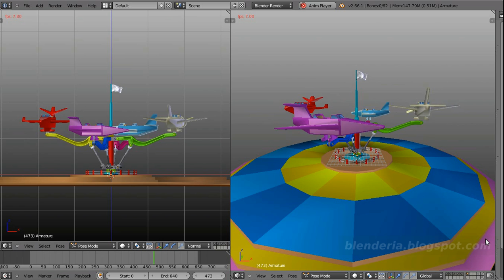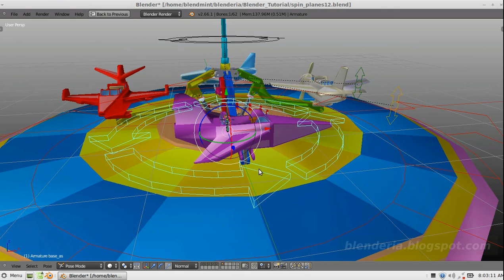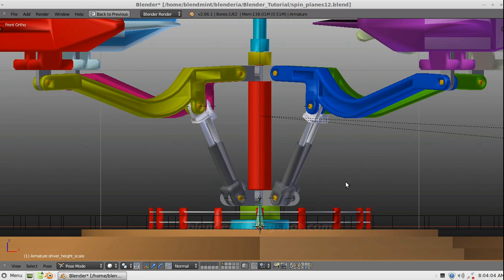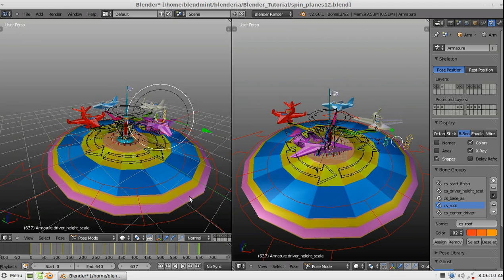spin_planes rigging mechanic tutorial series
Video ini menunjukan animasi non render dari hasil rigging Spin Planes mechanic.Untuk tutorialnya video dibuat seri, ada 6 video tutorial, dimulai dari meletakan bone pada titik-titik tempatnya pada armature mechanic, dilanjutkan dengan menghubungkan tiap-tiap bone pada hubungan 'parent' kemudian pengaturan hubungan add constraint, pemasangan bone pada tiap-tiap object. Setelah selesai pemasangan pada tiap-tiap object, langkah selanjutnya menganimasikan' pengaturannya dilakukan di bagian jendela animation pada Blender, dan yang terakhir adalah test animasi..Silakan simak dan pelajari tutorialnya, kamu juga bisa mempelajari langsung dari file (hasil yang telah dianimasikan). Blendfile bisa di download melalui blog saya di